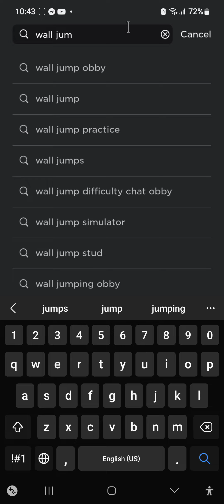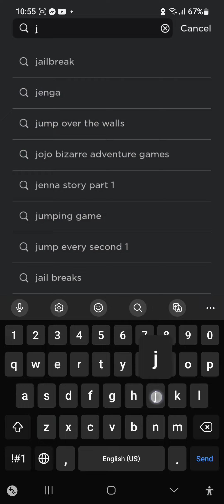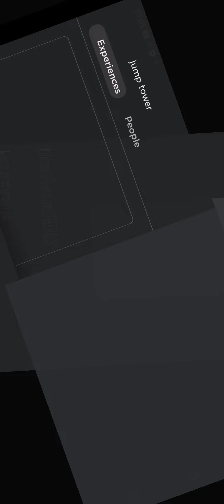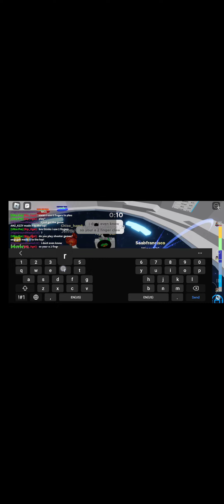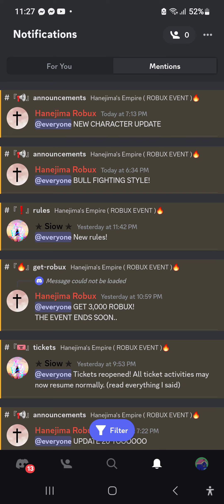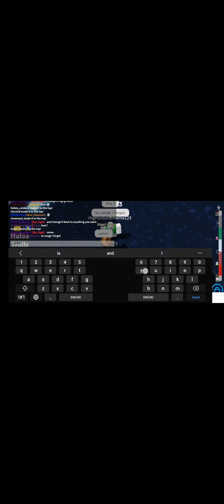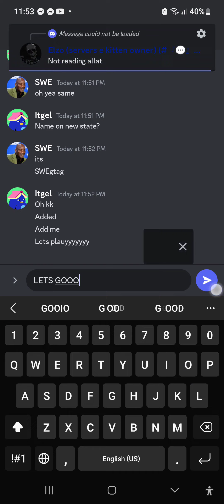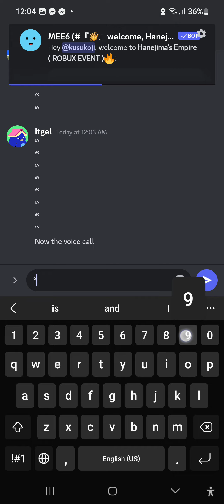October 6, 2023